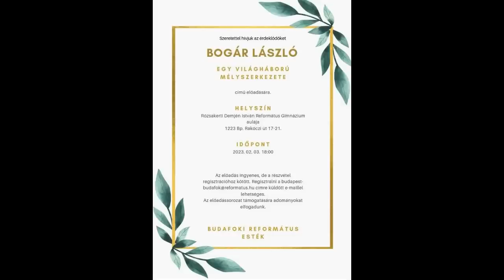Német-orosz háború 3.0 avagy az elmúlt 77 év legveszélyesebb mondata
A német külügyminiszter asszony egy európai parlamenti vita során kifejtette, hogy az Európai Unió tagországai nem egymással kell, hogy vitázzanak, hanem Oroszország ellen kell megvívni a háborút. Európa vezető hatalmának külügyminisztere tehát hadat üzent Oroszországnak, és ezt a nem jelentéktelen tényt nem követte semmilyen magyarázat. Különösen kínos, hogy a német kancellár nem kívánta sem megerősíteni sem megcáfolni „beosztottja” nyilatkozatát, amely az elmúlt 77 év legveszélyesebb mondata volt. Aligha tekinthetjük ezt csupán a véletlen művének, ezért érdemes eltöprengeni azon, hogy vajon milyen erők és milyen irányba mozgatják az egyre kaotikusabb folyamatokat. Vajon milyen szellemi energiáknak kellene feláramlani ahhoz, hogy erről az önfelszámoló lejtőről visszaforduljon Európa és az egész világ?